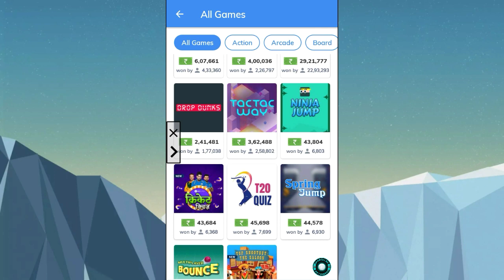Mx_player New Game_Spring Jump Autowin Trick_2020||Spring Jump Game Hack Trick||Spring Jump Game Win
b) MULTI-CORE DECODING - MX Player is the first Android video player which supports multi-core decoding. Test result proved that multi-core device's performance is up to 70% better than single-core devices.

e) MX FILE SHARING - Fast transfer files without mobile data usage. Share Music, Share Video, Share Files.

f) KIDS LOCK - Keep your kids entertained without having to worry that they can make calls or touch other apps.

Subtitle formats:

- SubRip(.srt)
- MicroDVD(.sub)
- VobSub(.sub/.idx)
- SubViewer2.0(.sub)
- MPL2(.mpl)
- TMPlayer(.txt)
- Teletext
- PJS(.pjs)
- WebVTT(.vtt)

Permission Details:
* "READ_EXTERNAL_STORAGE" is required to read your media files in your primary & secondary storages.
* "WRITE_EXTERNAL_STORAGE" is required to rename or deletion of files and to store the downloaded subtitles.

* "LOCATION" permission is required to help find nearby friends for file transfers.
* "NETWORK" and "WIFI" permissions are required to get the network status which is required for various activities like license checking, update checking etc. Wifi connection is also used for faster file transfers.
* "BLUETOOTH" permission is required in order to improve AV sync when Bluetooth headset is connected, and create connections for file transfers.
* "CAMERA" permission is required to scan QR code for file transfers.
* "INTERNET" is required to play internet streams.

* "VIBRATE" is required to control the vibration feedbacks.
* "WAKE_LOCK" is required to prevent your phone from sleeping while watching any video.
* "KILL_BACKGROUND_PROCESSES" is required to stop the MX Player services used in background play.
* "DISABLE_KEYGUARD" is required to temporarily prevent secure screen lock when Kids Lock is used.
* "SYSTEM_ALERT_WINDOW" is required to block some keys when Kids Lock is used.
* "DRAW OVER OTHER APPS" is required to block system buttons when input blocking is activated on the playback screen.

Mx Player New Game Launched
🛑Spring Jump Game. Autowin Trick !!